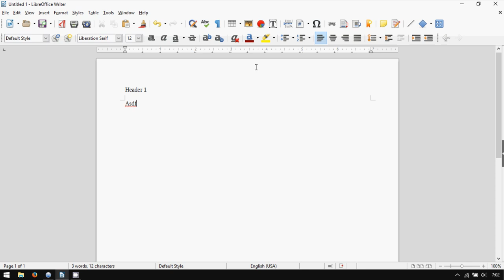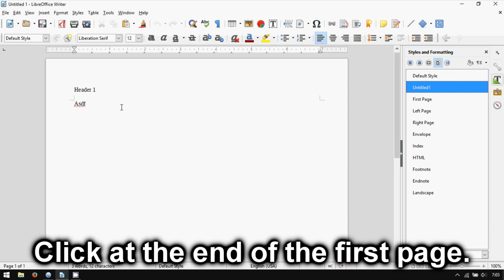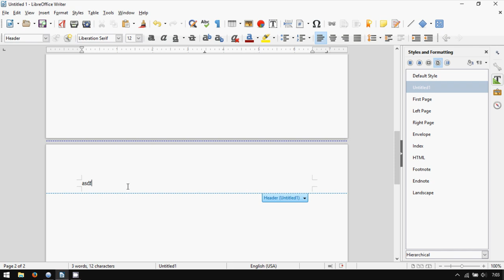LibreOffice Writer: Different Headers on Each Page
A tutorial on how to insert different headers on each page of a document in LibreOffice Writer.